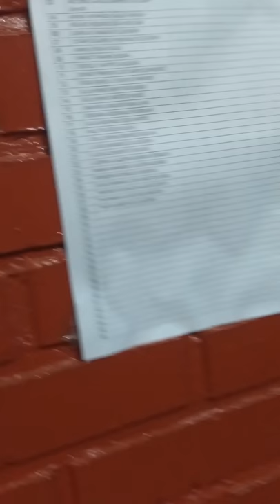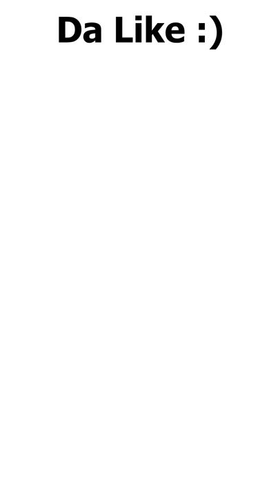3° Ano o inicio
Vídeo com intuito de marcar as lembranças do nosso ultimo ano no ensino médio